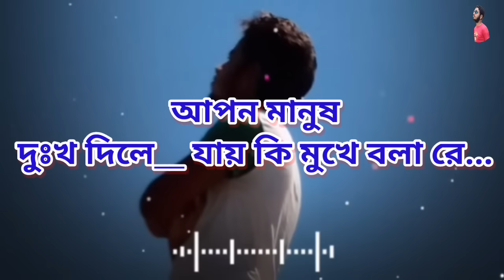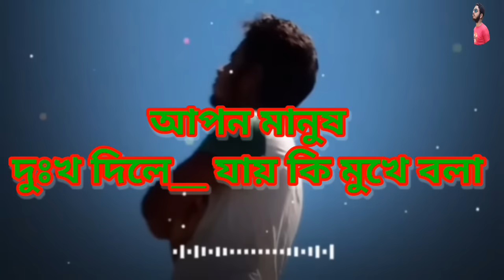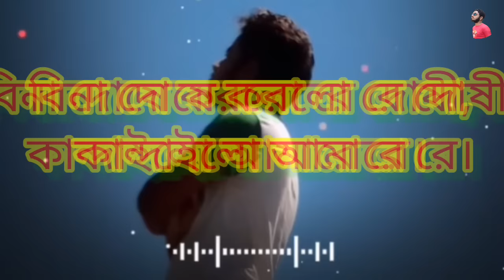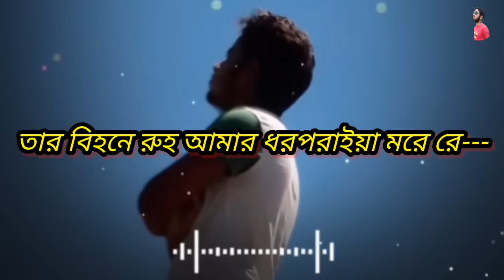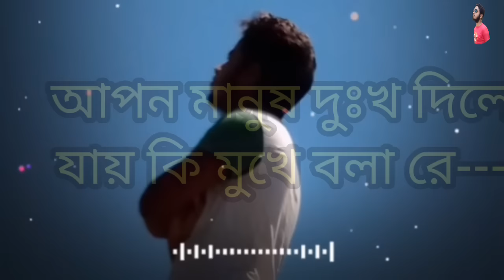Joton Koira Buk Pinjora। যতনো কইরা বুক পিঞ্জরে। Lyrics Emotional Sad 😭 Song 2023 Bangla। SM TV18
Thank you very much from the bottom of my heart for clicking on the dear friend video.
Everyone who talks about this video in a cage, this song will remind you of the beloved person who left it in the chest.
 Your dead bird has left you but you still can't forget him.
I hope you like this song more and more from my channel.

 Dear friend SM TV18 This kind of song is uploaded on this channel.
Click the link below the video before uploading to this channel.